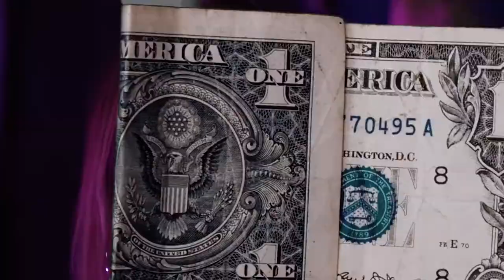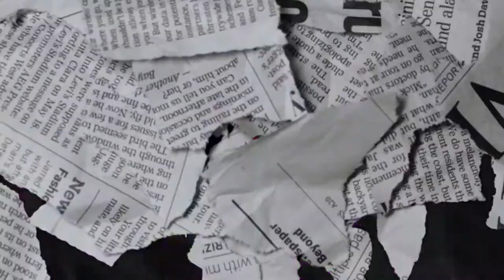Halia Beamer - Ride Slow ( Official Music Video )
Mpk Music
M.P.K Music jamalBelal جمال بلال

🔥 Arabic / Turkish / Oriental / Indian / hawes music / Trap Music/Bass & Trap

☢Note:

✚Extra